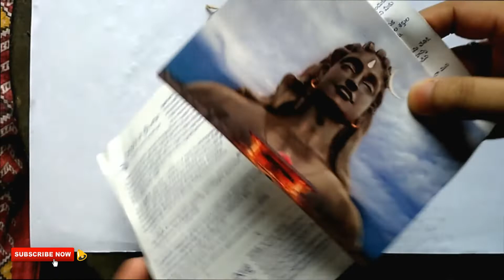Unboxing of Rudraksha Diksha Package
Hey! Everyone,
today I am going to unbox (free) Rudraksha Diksha Package

Package contains ~
Rudraksha, Isha Vibhuti, Abhaya Sutra, Adiyogi Image